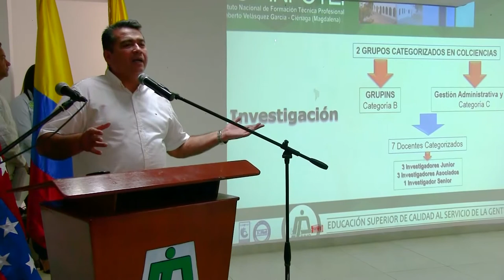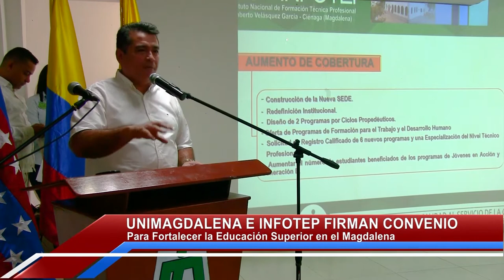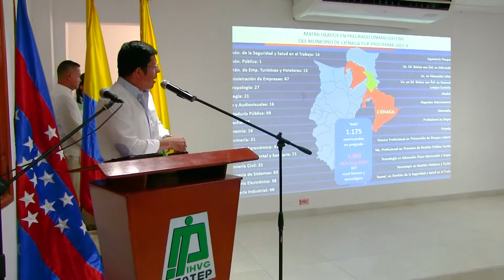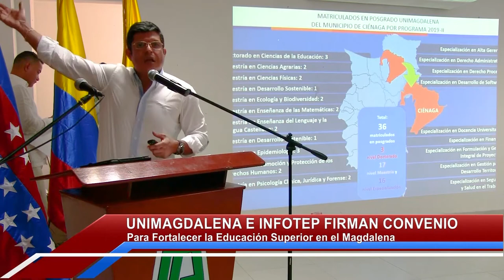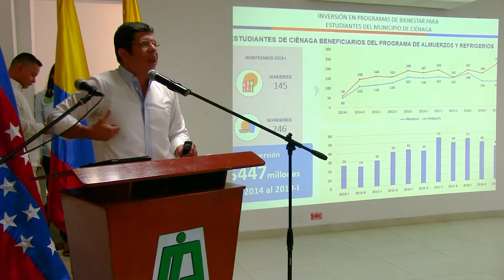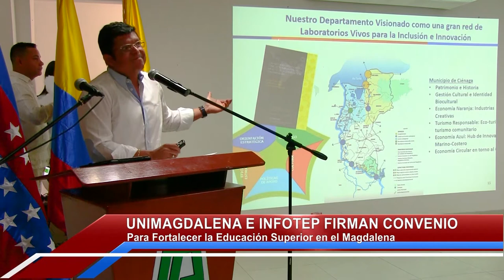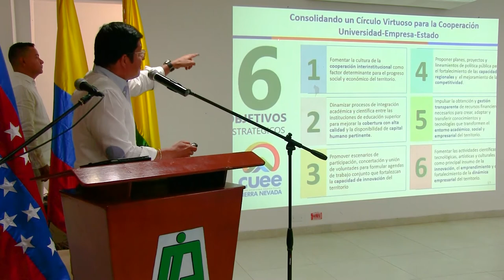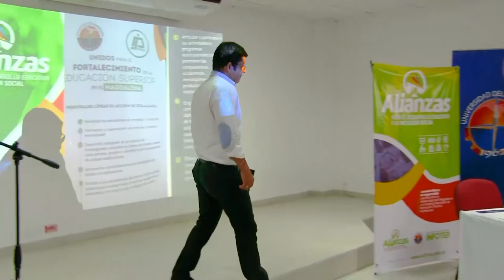Acta de Firmas del convenio para el Fortalecimiento de la Educaión Superior, Unimagdalena e Infotep